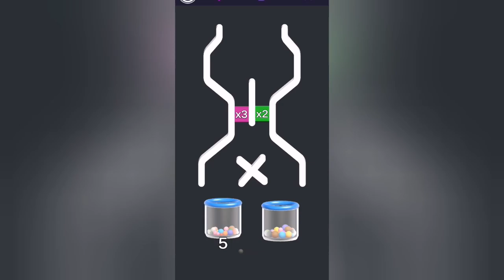Pin Math the Next Level in the Mobile Game/ New Level/ Let's Play)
Pin Math the Next Level in the Mobile Game/ New Level/ Let's Play)letsplay

Pin Math